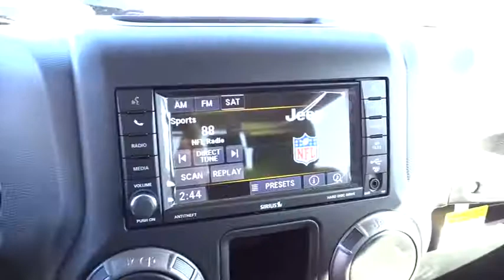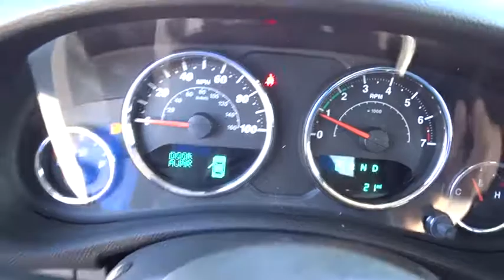2018 Jeep Wrangler JK Costa Mesa, Huntington Beach, Irvine, San Clemente, Anaheim, CA WR80522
2018 Jeep Wrangler JK